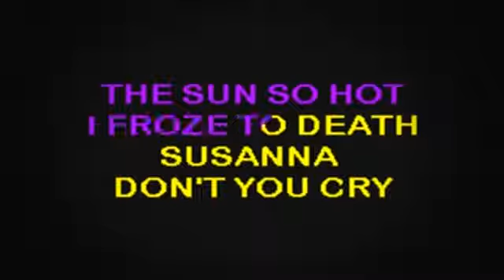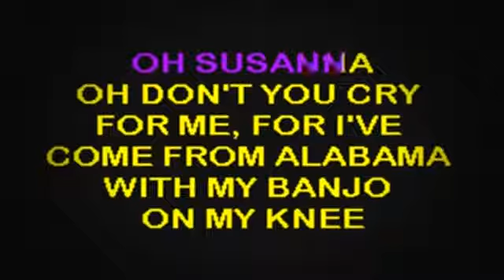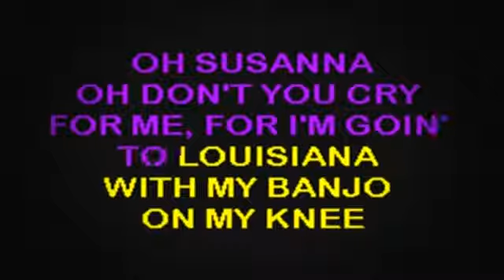SC2022 07 Standard Oh Susanna [karaoke]